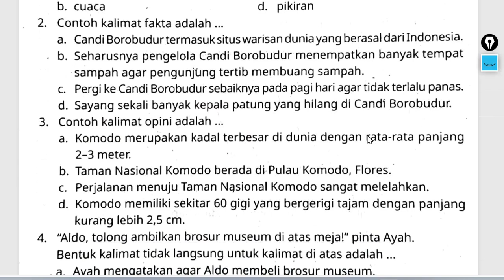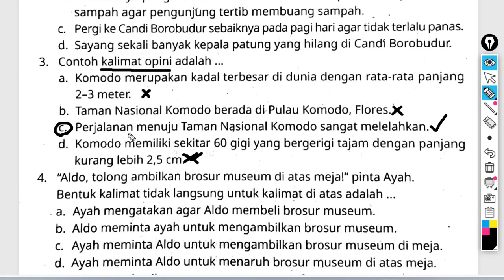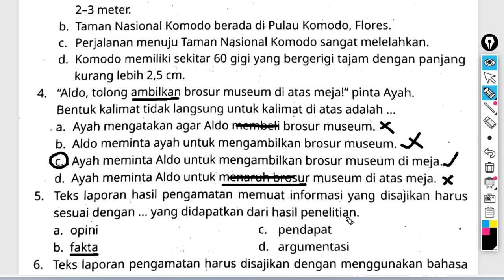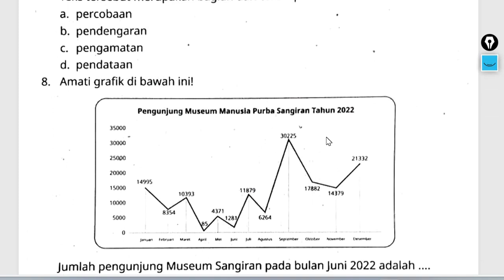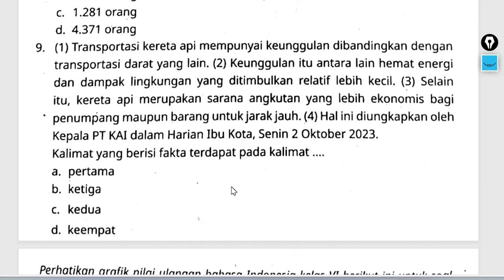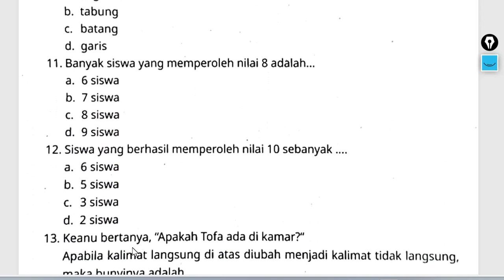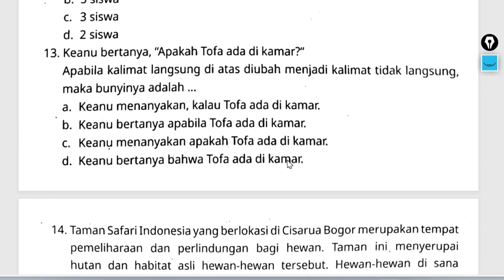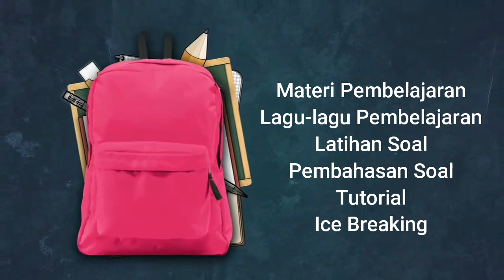Latihan Soal Asesment sumatif BAB 3 BAHASA INDONESIA Kelas 6 SD/MI & kunci jawaban kurikulum Merdeka